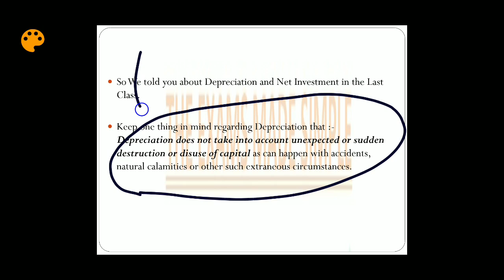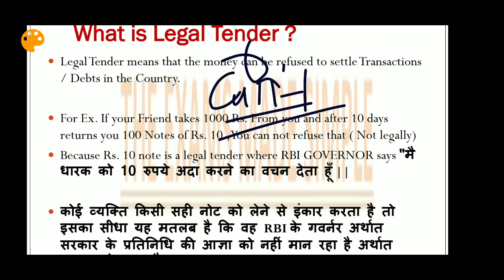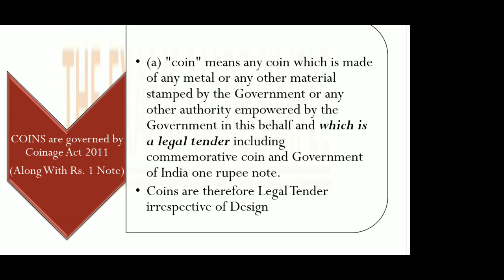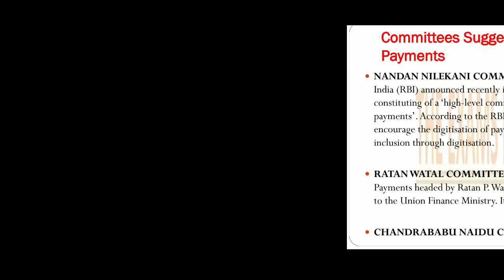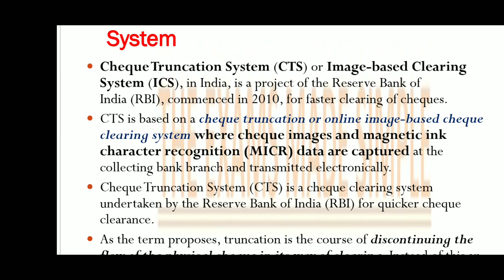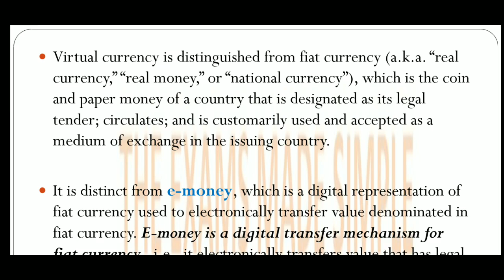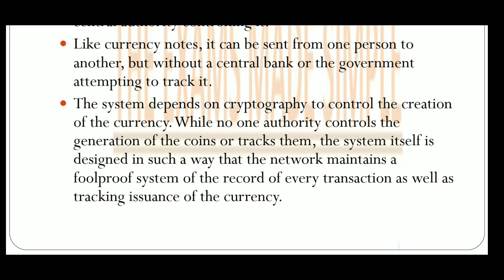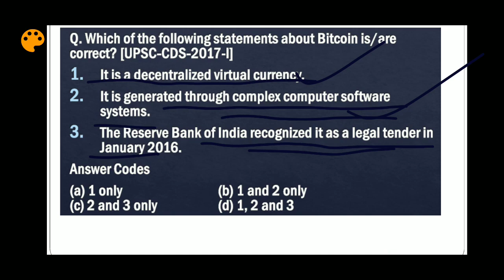Economics Lecture 3 - Fiat Money, Legal Tender, Cryptocurrency, Bitcoin, Digital Transactions